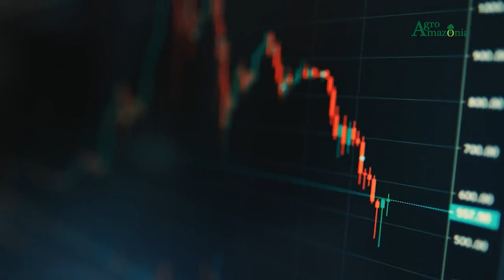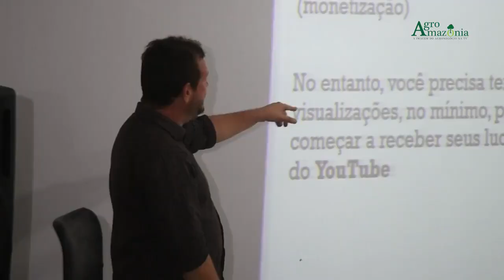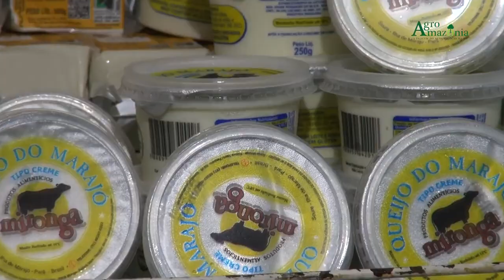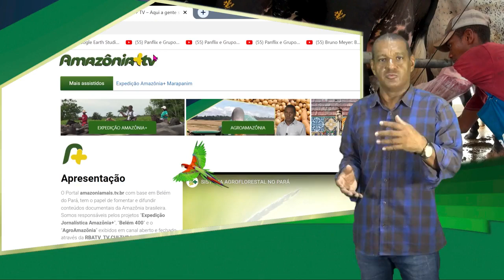PGM Agroamazônia 02 - Cadeia produtiva do Leite no Pará